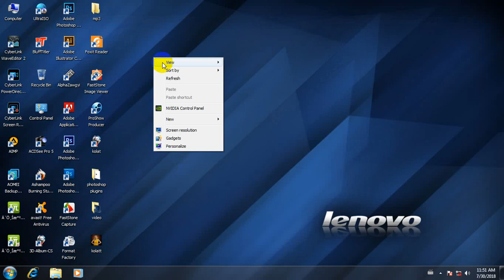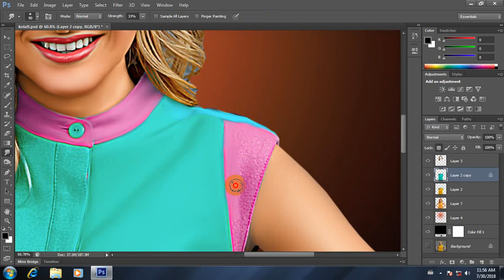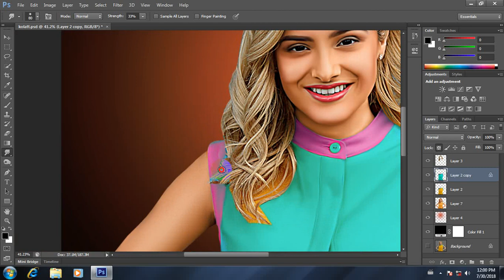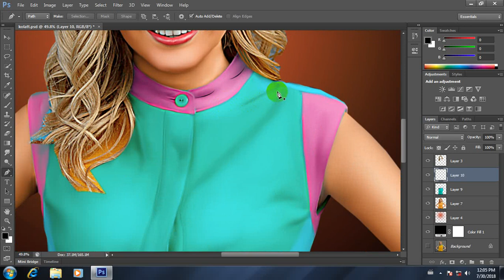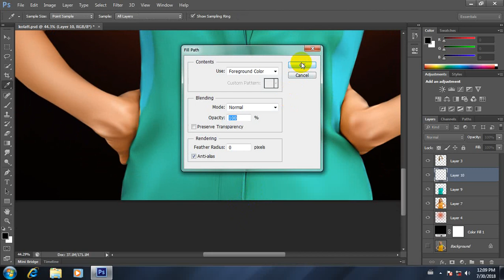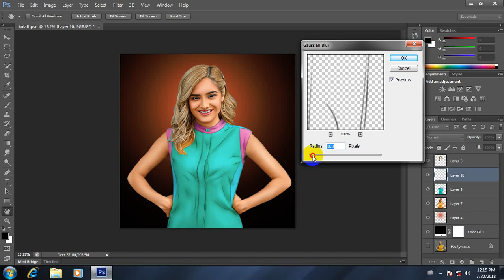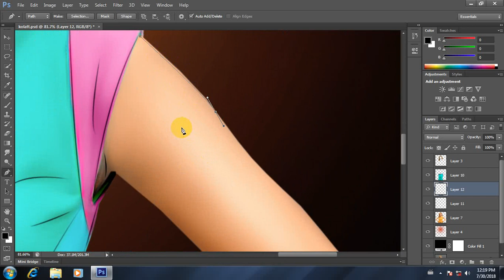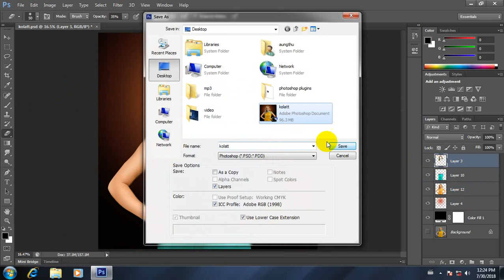Photoshop Painting Lesson -4 Myanmar Tutorial 2019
💙𝐇𝐞𝐥𝐥𝐨 𝐄𝐯𝐞𝐫𝐲𝐨𝐧𝐞💙

💗လိုအင္ဆႏၵဟူသမွ် ျပည့္ဝၾကပါေစဗ်ာ💗